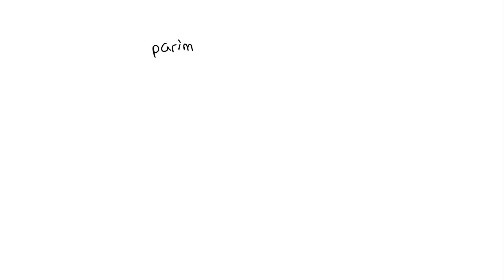Text: deltamath.com O is the center of the regular decagon below. Find its perimeter. Round to the …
Text: deltamath.com O is the center of the regular decagon below. Find its perimeter. Round to the nearest tenth if necessary. 00 units Submit Answer Answer: attempt 1 out of 2